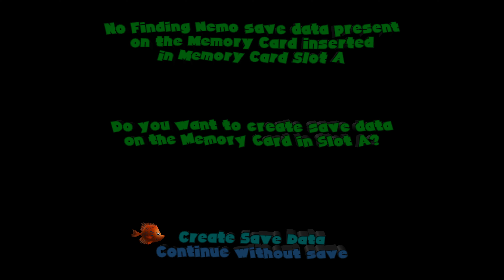Disneys Finding Nemo